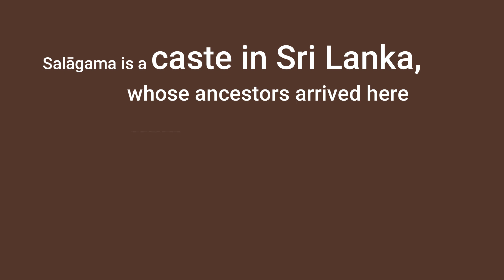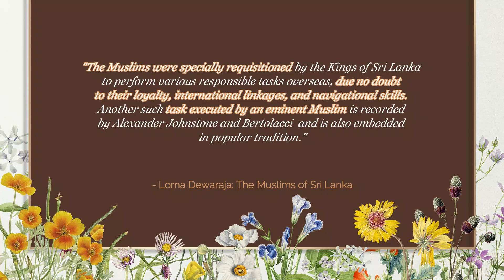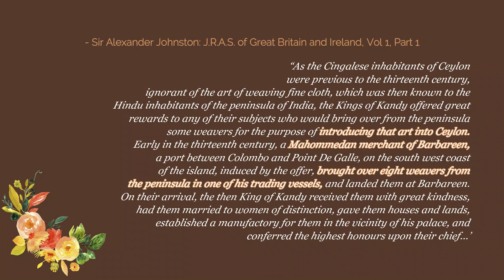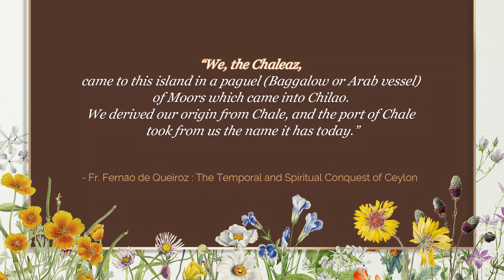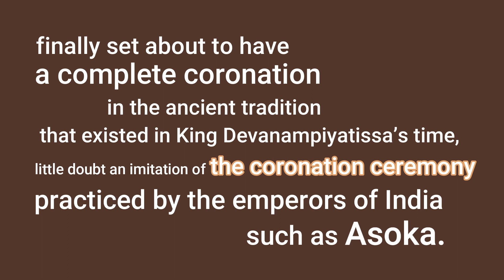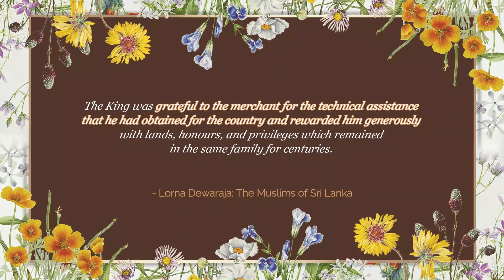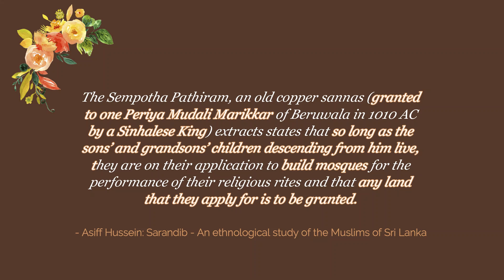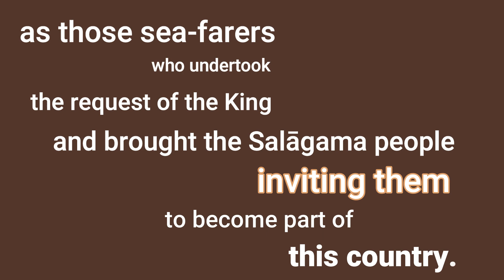Ep 8: The Salagama Caste and Periya Mudali Marikkar | History of the Muslims of Sri Lanka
This is Episode 8 of the series of videos created based on research done on the History of Muslims of Sri Lanka.

This series intended for public awareness, aims to include Historical Narrations of the Contributions made by the Muslims of Sri Lanka towards Harmony, Peace, Development, and Prosperity of Sri Lanka.